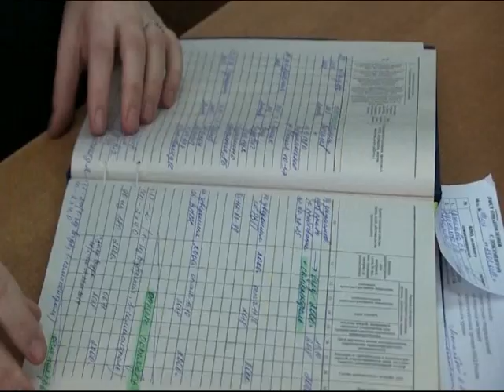Ярославец приютил у себя десять иностранцев, но фиктивно